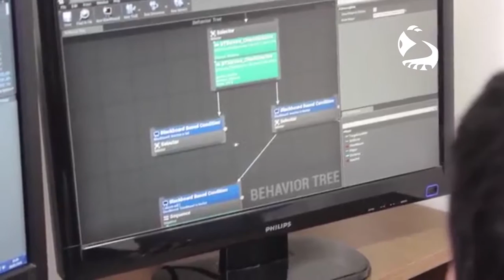EliosisHunt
Edição: Ricardo César Calefi
Design Games Basil
Entrevistado: Daniel Zaidan da TDZ Games
GAME: Eliosi's Hunt